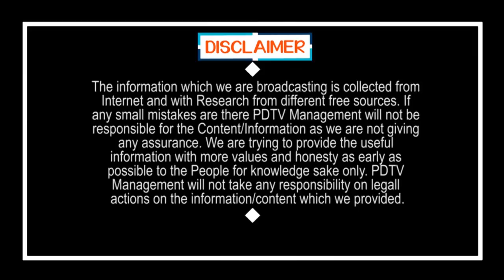Unexpected shock to Pawan Kalyan | Janasena Party | పాపం.. పవన్ కు ఊహించని షాక్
పాపం.. పవన్ కు ఊహించని షాక్ | Unexpected shock to Pawan Kalyan | Janasena Party |  | PDTV News